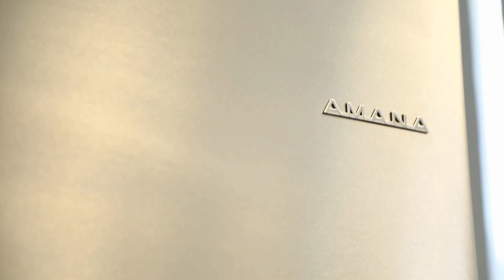Un inmigrante te enseña a ser ciudadano de EEUU, Gunter Sanabria - Atrévete - EVTV - 10/19/2019 S1